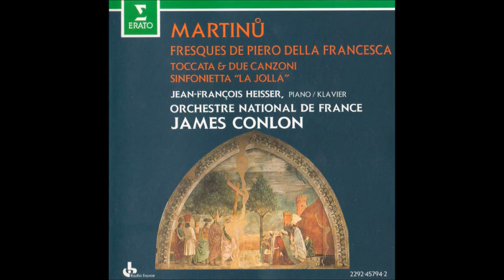Bohuslav Martinů : Les fresques de Piero della Francesca, for orchestra H. 352 (1955)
I. Andante poco moderato 00:00-06:45
II. Adagio 06:45-12:35
III. Poco allegro 12:35-17:45
Performed by Orchestre National de France conducted by James Conlon.